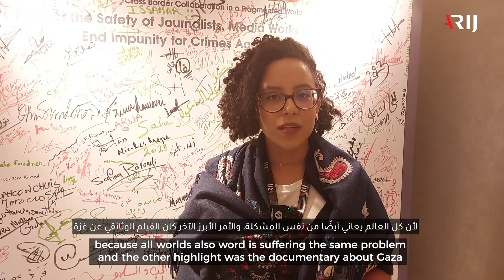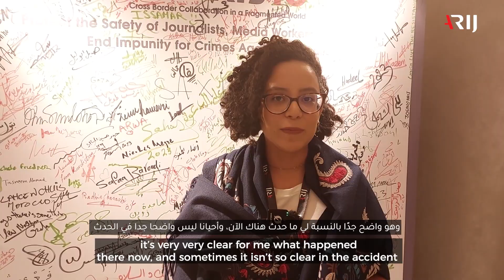صحفيو العالم في ملتقى أريج السنوي السادس عشر | ملتقى أريج 2023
شهد ملتقى أريج السنوي السادس عشر مشاركة أكثر من 500 شخص من شتى أنحاء العالم. من أمريكا اللاتينية، إلى أوروبا، مرورا بأفريقيا وحتى آسيا، وبلغات مختلفة، ماذا قال ضيوف وضيفات الملتقى؟

:On the ARIJ 16th Annual Forum from Around the World
ARIJ’s 16th annual forum saw the participation of 500+ guests from all around the world. From South America to Europe, and from Africa to Asia, participants had a lot to say about the forum; in their own languages.